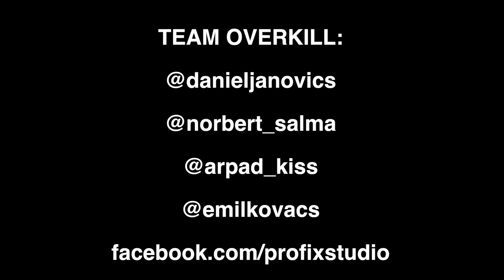ÜLDÖZÉS - werk - KINYÍRTUK AZ UAZ-T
Thx, hogy megnézted a videót.

S U B S C R I B E, nyomd meg!